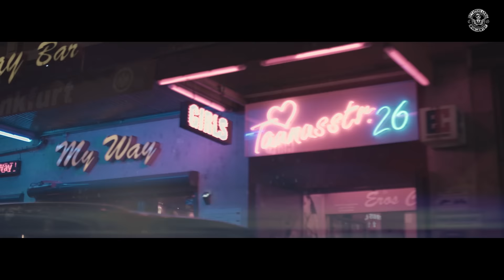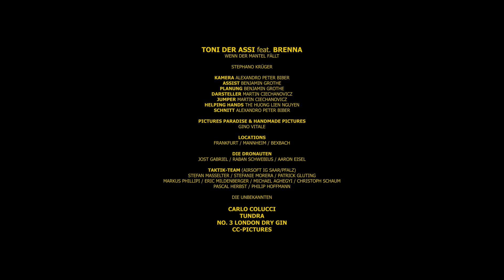TONI DER ASSI - W.D.M.F (Wenn der Mantel fällt) feat. BRENNA [Official 4K Video]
🎵𝗦𝘁𝗿𝗲𝗮𝗺 & 𝗗𝗼𝘄𝗻𝗹𝗼𝗮𝗱 𝗝𝗘𝗧𝗭𝗧..!!!

 🎵Mixdown by Brenna:
      ►Produziert by Brenna.

🎥🎞 Video produktion: : ALEXANDRO PETER BIBER "cc-pictures"
     ►Kamera × Schnitt × Grading: A. P. Biber
     ►VIDEO recorded/cut by CC-Pictures

SONGTEXT
ERSTER PART.1 (Toni)

WENN ICH DIR TYPEN AUS UKRAINE SCHICK
VLADIMIR BRICHT DEIN GENICK/
JUGOSLAWEN SCHWARZER MANTEL
ÜBERKREUZTE BEINE SITZ/
SCHUTZWESTE SELBST GESTRICKT
WIE TISCHDECKE HANDARBEIT/
WELCOME TO SRBISTAN
ICH LAD DICH NACH SANDZAK EIN/
SCHALLDÄMPFER ENEMY
WIE PABLO VON MEDELIN/
DIE /WELT GEHÖRT DIR BRATE
SCARFACE ZEPELIN/
FLUGHAFEN BELGRAD
AM NIKOLA TESLA /
BRING ICH DIR DAS ZEUG
EINMOTORIGE CHESNA /
TTTONI DER BRAT
ICH BIN SCHLEICHWEG SEIN VATER /
DIE NIKES BEI DEICHMANN
GEKLAUT AUS DEM LAGER/
HOL DEINE BRATKOS
HABIBIS COUSENGS/
ICH HAB 500 MEMBERS
CEVAPCICI GANG /
NENN MICH EL TRAFIKANTE
VERNETZT WIE TARANTEL /
NUR ICH BIN DER BRATEEE
MEIN MANTEL TRÄGT MANTEL/

ZWEITER PART.2 (Toni)

DAS IST MANNHEIM SIMETRICH
BAUKLÖTZE TETRIS/
QUADRATSTATD MIT ECKEN
ICH KENN KEIN VENEDIG /
ICH ESS KEINE SKAMPIES
NUR DÖNNER UND LAMMSPIEß/
DER AYRAN BELES WEIL
 DIE FRESSE BEKANNT IST/
COUSENGS SIND IN SCHWEDEN
IN MALMÖ DIE LÄDEN/
ABER KOMMT NICHT INS CAFE
WIR HABEN DORT 5 DISKOTHEKEN /
DEUTSCHRAP MACHT AUGE
AUF HOBBY ASTRONAUTEN/
UND VERSACI URLAUBER
IM APACHIE HURBSCHRAUBER/
FICK DIE GANZEN LEHRER
ICH HAB SUMAKUMLAUDE/
MEIN HAUPTFACH WAR SHISHA
MIT MINZE UND TRAUBE/
FRANKFURTER ESKIMO
LIEFER SCHNEE BIS MEXIKO/
TIPICCO WETTBÜRO
KORRUPTION ATLETIKO/
PACKS WIE BEI BADMINTON
BALKAN SOWIETUNION/
NULL KOMMA NEUN KAFA LES
MIT TORETTSYNDROM/

REFRAIN (Brenna)

„WILLKOMMEN IN MEINER WELT
WENN DER MANTEL FÄLLT /
HABEN RAPPER POLIZEISCHUTZ
NUR GANGSTER FÜR DIE ZEITUNG /
VERKAUFEN ILLUSIONEN
AUS DER VILLA WO SIE WOHNEN
V-MAÄNNER RAPPEN
ICH BIN KEINER VON EUCH /